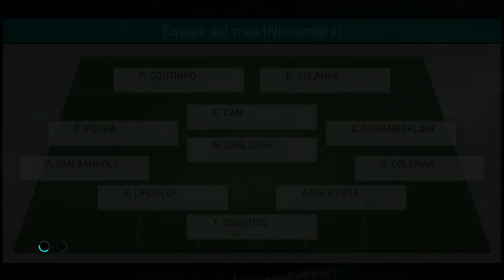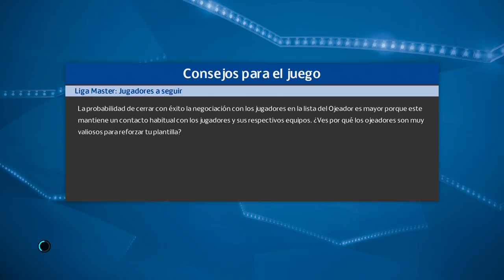PES 2018 LM | Liverpool | UNA FINAL POR LA CHAMPIONS #21